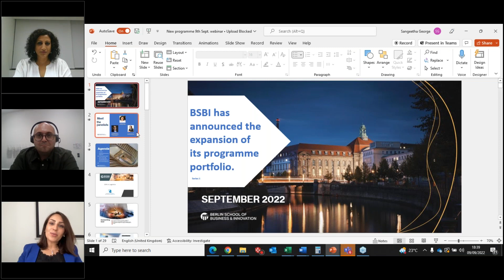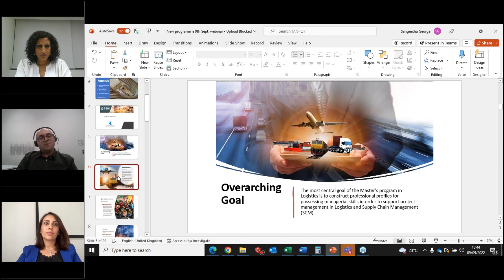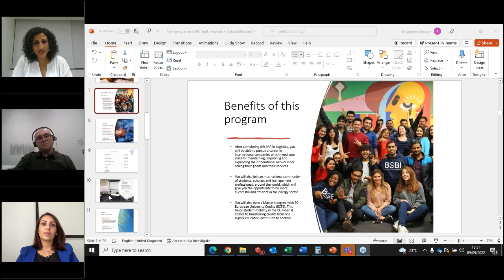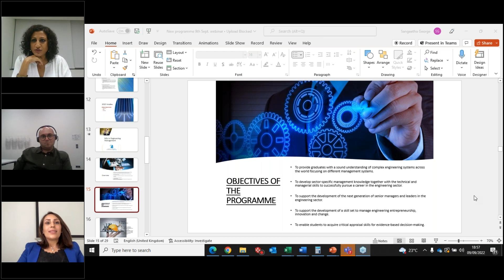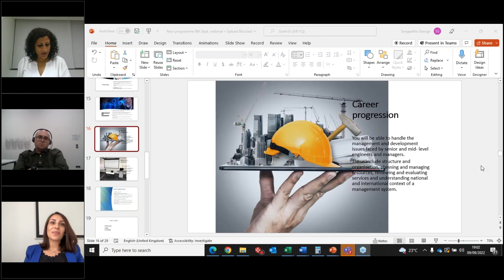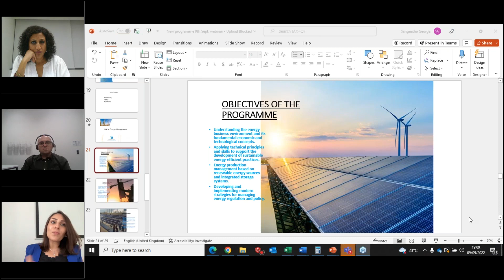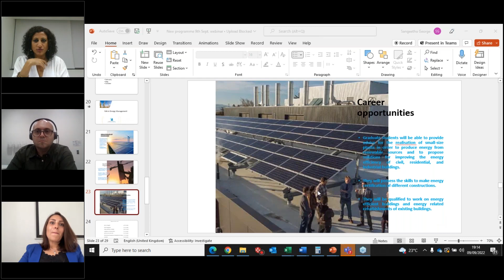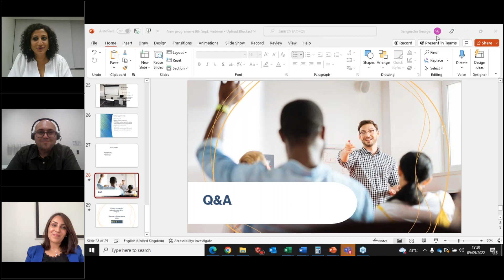BSBI has announced the expansion of its programme portfolio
In this webinar series, we will be covering 3 exciting programmes:
- MA in Logistics
- MA in Energy Management
- MSc in Engineering Management

Let's talk about the value of these degrees and how to provide solutions to organisations that face new global challenges in the present domains of energy, logistics and engineering management.